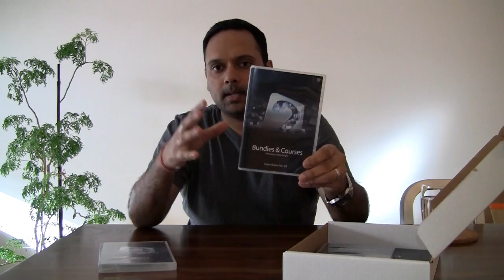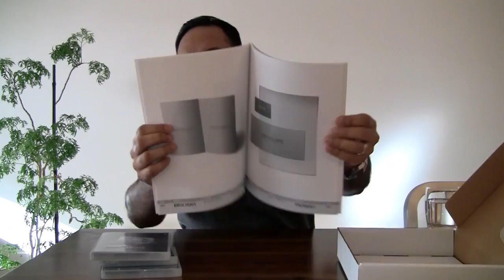Ebook Cover Design Software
Want the best possible ebook cover design or need to figure out which ebook cover design software is best? Make sure you read my article for our top 3 recommendations.

I also unbox Cover Action Pro ebook cover sofware in this video and show you what you get in the package. We personally use CAP but there are other wonderful options available which we've covered in our exclusive article: